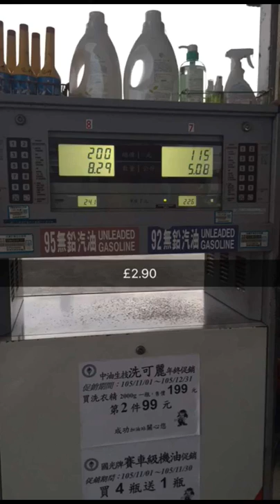26.11.2016 - Day 57 - Dulan (Sixty Stone Mountain), Taiwan; Day 2 - SnapChat Recap